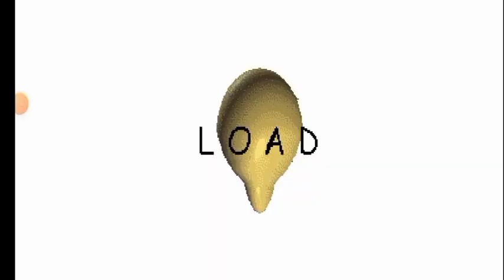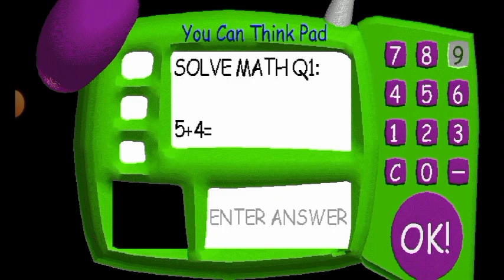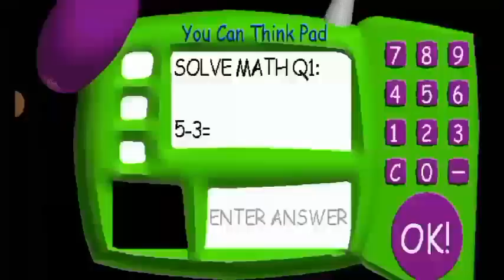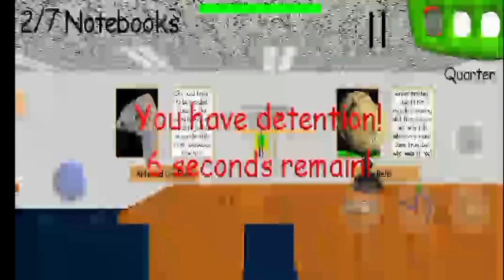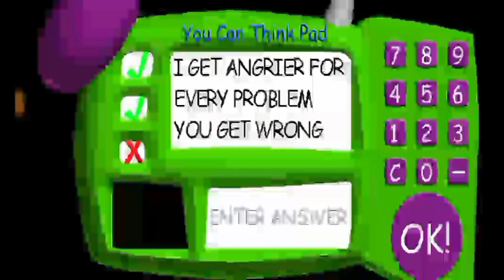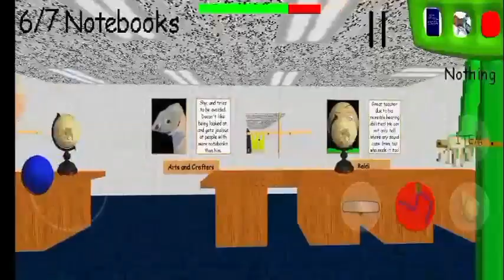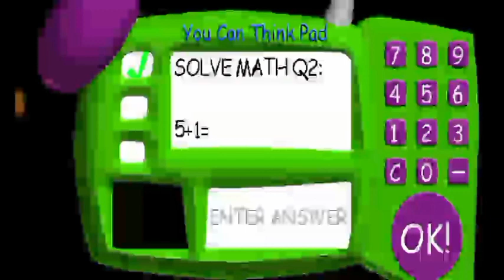ESPECIAL HALLOWEEN LA ESCUELA DE BALDI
Creanme este video me tomo mucho hacerlo gracias por la espera se los agradezco